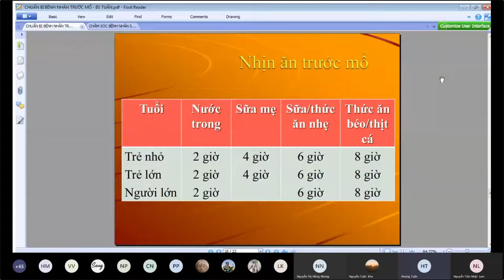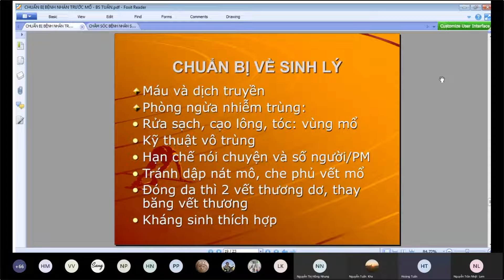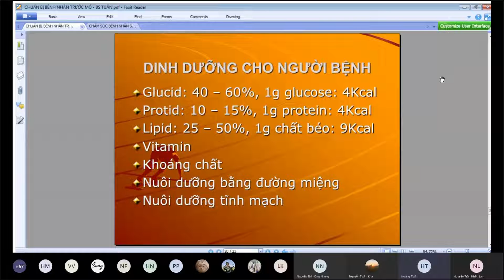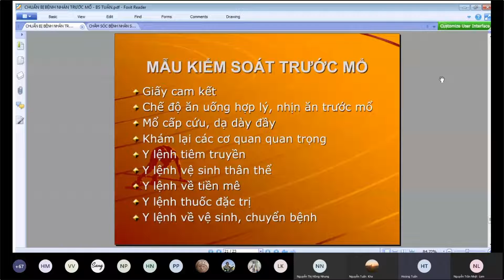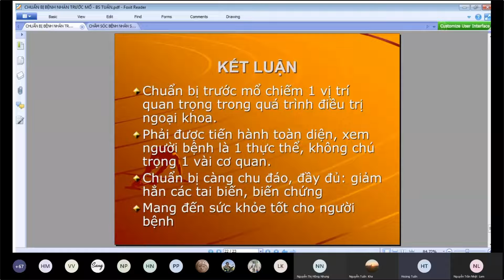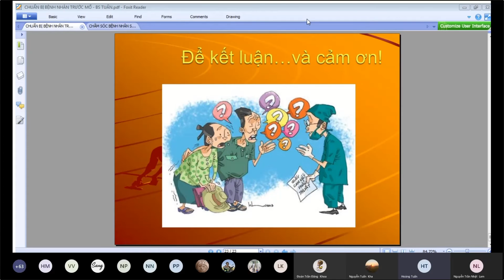CHUẨN BỊ BỆNH NHÂN TRƯỚC MỔ (Part 4)